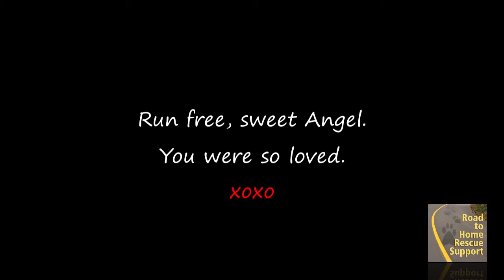Sweet Angel Cupid - Road To Home Rescue Support